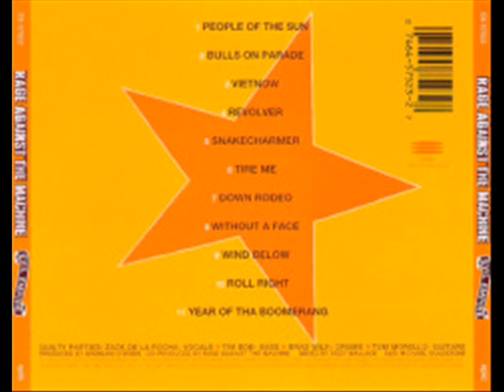Rage Against the Machine - Bulls on Parade, Evil Empire (1996)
Second track of the Evil Empire album.

Lyrics:

Come wit it now!
The microphone explodes, shattering the molds
Either drop tha hits like de la O or get tha fuck off tha commode
Wit tha sure shot, sure ta make tha bodies drop
Drop an don't copy yo, don't call this a co-op
Terror rains drenchin', quenchin' tha thirst of tha power dons
That five sided fist-a-gon
Tha rotten sore on tha face of mother earth gets bigger
Tha triggers cold empty ya purse

Rally round tha family! With a pocket full of shells
They rally round tha family! With a pocket full of shells

Weapons not food, not homes, not shoes
Not need, just feed the war cannibal animal
I walk tha corner to tha rubble that used to be a library
Line up to tha mind cemetary now
What we don't know keeps tha contracts alive an movin'
They don't gotta burn tha books they just remove 'em
While arms warehouses fill as quick as tha cells
Rally round tha family, pockets full of shells

Bulls on parade

Bulls on parade!
Bulls on parade!
Bulls on parade!
Bulls on parade!
Bulls on parade!